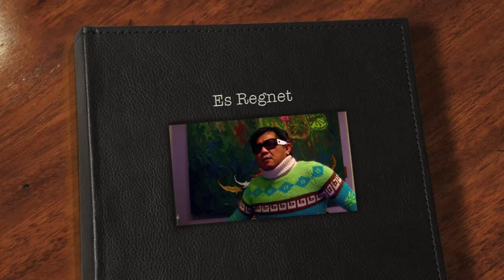KURT WEILL "Es regnet" based on a suggestion by Jean Cocteau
ich frage nichts, Ich darf nicht fragen
denn du hast mire gesagt "Frage nicht!"
Aber kaum höre ich deinen Wagen.

Denke ich: Sagen, oder nicht sagen?
Er hat alles auf dem Gesicht!

Glaubst due denn, daB nur der Mund spricht?
Augen sind wie Fensterglas
Dur allé Fenster sieht man immer schlieBt du die Augen, ist es schlimmer.

Meine Augen hören etwas, etwas anderes meine Ohren.
Für Schmerzen bin ich denn geboren.
LaB mein Gesicht, am Fenster laB,
die Sonne darf jetzt nicht mehr scheinen
"Es regnet" sagt das Fensterglas
Es sagt nur, was es denkt!  LaB uns zusammen weinen
Zusammen weinen